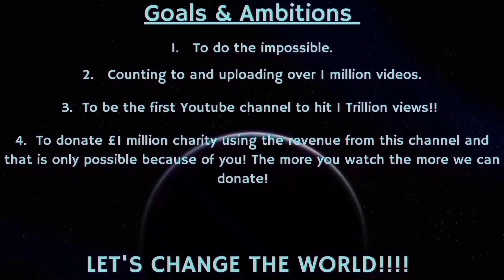Counting to ONE MILLION!!, This is Number 86,553